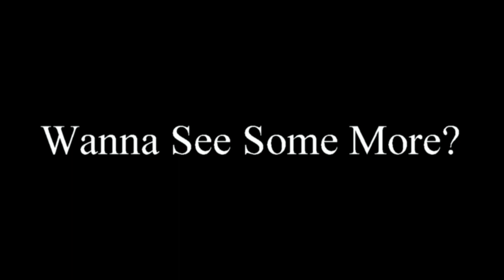TONY BYNES TROUBLE VS SALTY BISH @ JOHN GOTTI RETURNS